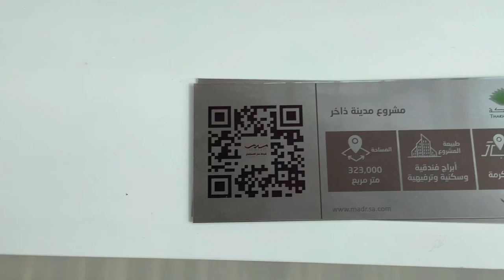ذاخر مكة ابراج فندقية وسكنية و ترفيهية